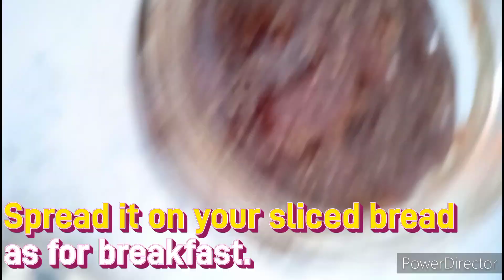A Delicious Figs Jam//Home made Jam